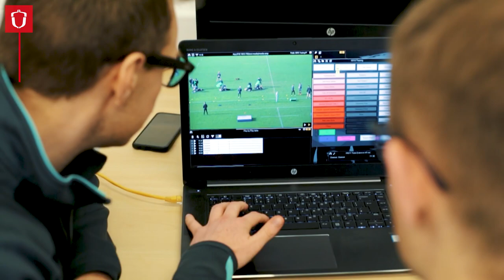Be a postgraduate sports analyst | Hartpury University and Gloucester Rugby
Sports analysts are central to athletic success, connecting player and coach using insight and consultancy to refine athletic performance in real time.

These opportunities could be available to you as part of our new MSc Applied Performance Analysis in Sport degree, or on our Masters in Research (MRes) programmes.

At Hartpury, you'll benefit from expert lecturers and world-class sports facilities, including a dedicated performance analysis suite and the latest technologies. You could also gain work experience with one of our sports academies.